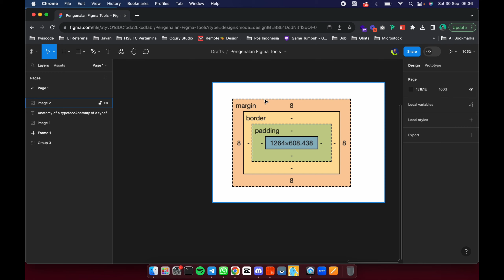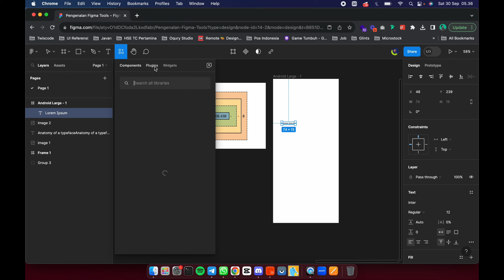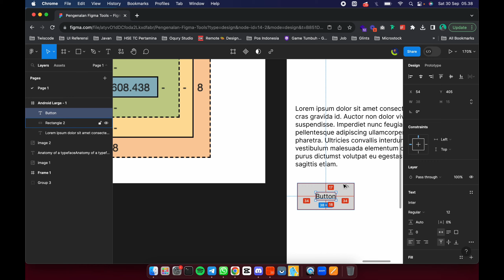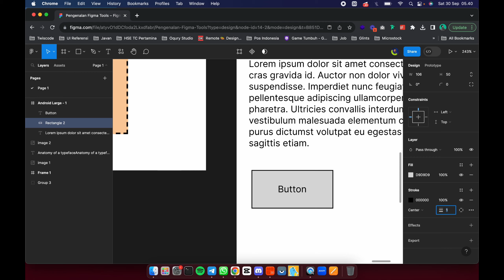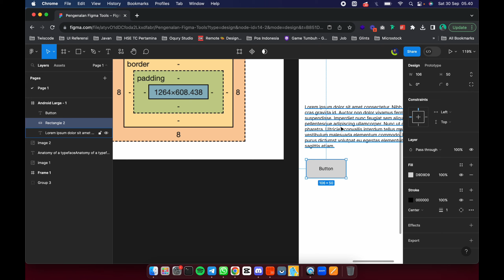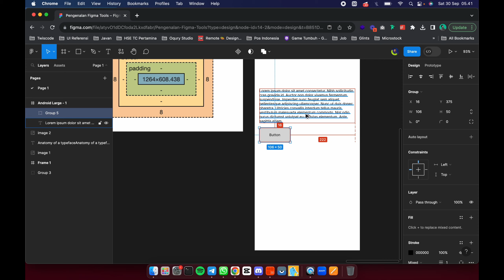6. Detail Perbedaan Margin, Padding dan Border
Margin, Padding dan border kadang dilihat sebelah mata. Padahal ini adalah salah satu skill yang harus kita ketahui sebagai seorang ui/ux designer, silahkan tonton video sampai selesai.

✅Like untuk mensupport kami
✅Share video ini semoga bermanfaat untuk semua orang

🔥 SUPPORT CHANNEL OQURYSTUDIO 🔥

😍 Donasi Channel Oqury Studio (OVO / GoPay / Dana / LinkAja/ Bank Apapun)

padding,ui design,figma,ux design,figma tip